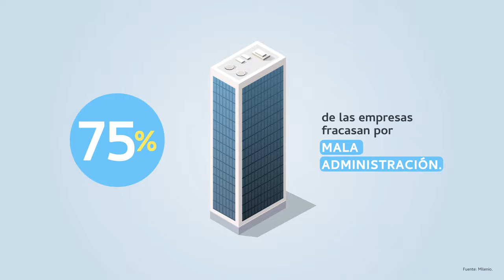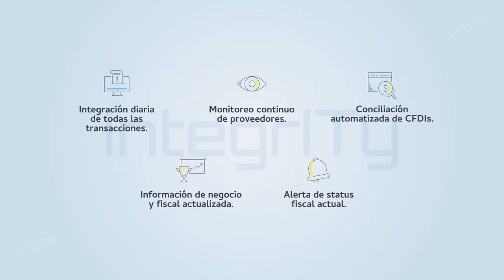Integrity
Servicios Integrity